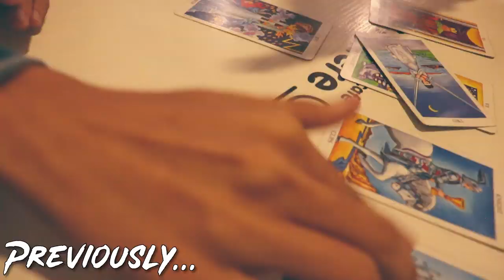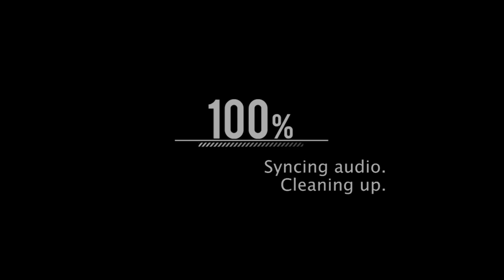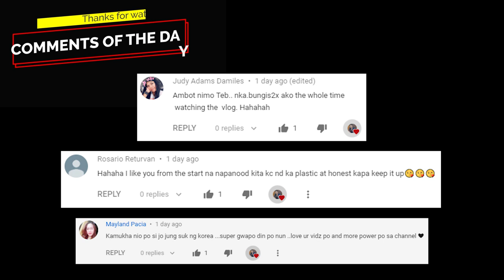How To Have a Slimmer Face | Instant V-Shape | Steven Bansil S04E19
If you want to have an instant slimmer face, check out the Beauty Empire today: